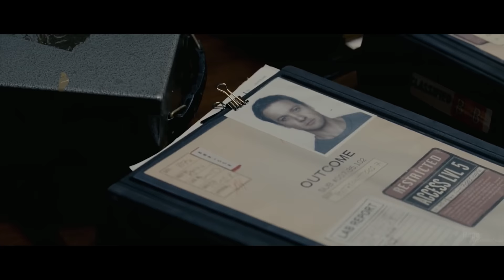BLACK WIDOW Trailer 4K | Fan-Made | Scarlett Johansson, Jeremy Renner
This took me FOREVER to make but I'm really happy with the final product. I've been wanting to do a Black Widow vid for so long but there are various fan trailers for her already so I wanted to put the hours in!

Plot:
A prequel to the Avengers (2012), Clint Barton is ordered to investigate a mysterious Russian program: The Red Room. In it are a group of young women who were experimented on as children. With intent to create a group of perfect assassins, they were brainwashed into believing they were ballerinas. When Clint comes into contact with a rebellious young member named Natasha, his mission is in jeopardy and the two must unite to escape the Red Room. But can they trust one another?

The amazing logo was made by Shadow Rabbit - check out his channel.